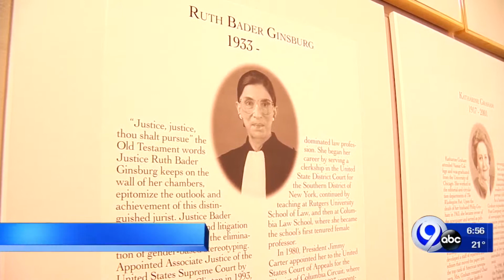TMN News on the Go 3-27-19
Jennifer Sanders and Dan Cummings recap today's top stories.